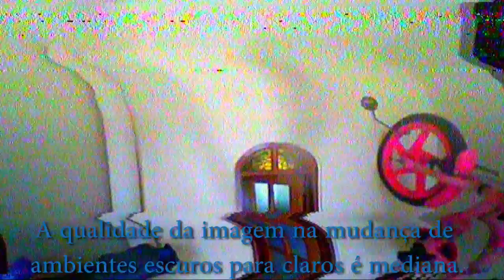Eachine Q90c - Teste em Voo | colunaDRONE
Este produto foi descontinuado. Aqui está uma outra boa opção:

Faça uma compra segura! Copie e cole o link oficial abaixo em um navegador (Chrome, Edge, Firefox, Safari, etc) que NÃO possua aquelas barras buscadoras de descontos (estilo Pague Menos). Ajude a incentivar os desenvolvedores de conteúdo de reviews!

Nesta oportunidade, a Coluna Drone mostra para vocês a qualidade de voo do Eachine Q90C, um mini drone brushed em formato de sapo, que leva uma câmera de 800TVL, bateria de 300mAh 2S e transmissor de vídeo de 25 mW. Sem dúvidas, uma excelente opção para voos FPV de baixo custo!